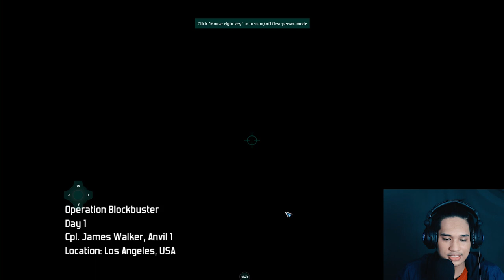FPS TERBAIK MAIN HINGGA TAMAT TANPA INTERNET | Modern Combat 3 Android Indonesia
-Kalimantan Tengah ( SAMPIT )
HP : MI5X
▬Mic: BM800
▬Aplikasi Record Layar:
▬Aplikasi Edit Video: Adobe Priemere CC. 2017
▬Face Cam: Canon Eso M3

So Stay Cool,
See yaa . . .